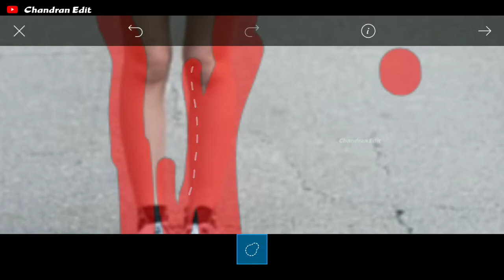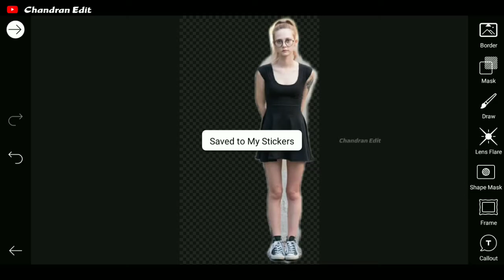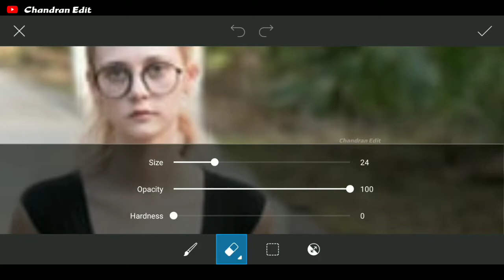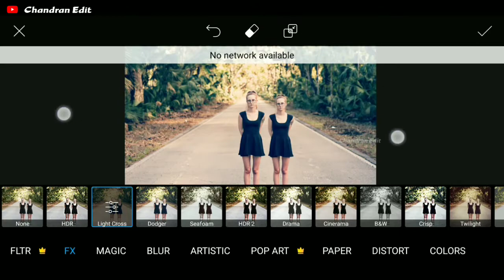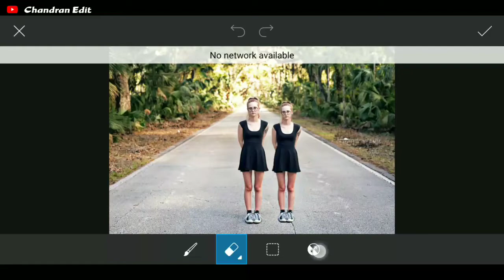How to Edit Double Roll Layer Editing in PicsArt App